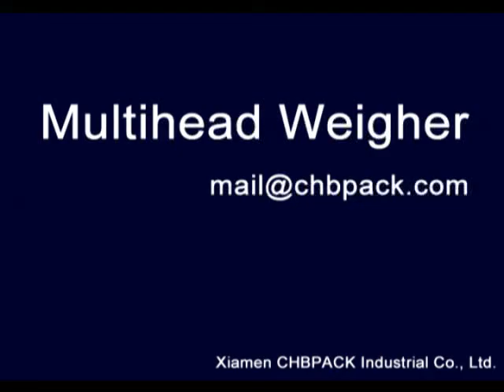vegetable packaging machine& multihead combination weigher,weighing machine!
vegetable packaging machine & multihead combination weigher,weighing machine Supplier & Manufacturers!
Xiamen CHBPACK Industrial Co., Ltd.

Good Price, For Sale !